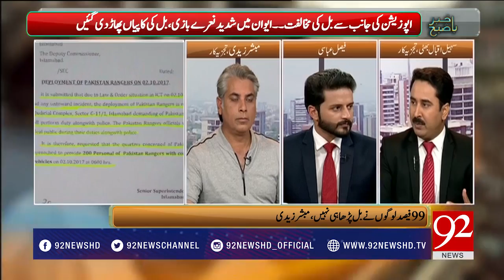Bakhabar Subh - 03 October 2017 - 92NewsHDPlus